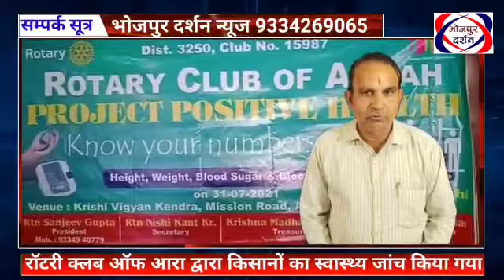भोजपुर दर्शन न्यूज़#किसान अन्न दाता होते है,स्वस्थ्य रहना जरूरी-संजीव कुमार गुप्ता,अध्यक्ष,रॉटरी क्लब